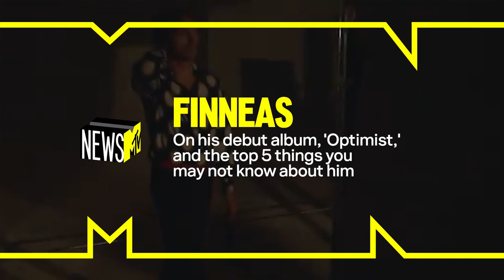Finneas on 'Optimist' & What You May Not Know About Him | MTV News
Finneas sits down with MTV News to talk about his debut album, 'Optimist', and share the top five things you may not know about him.